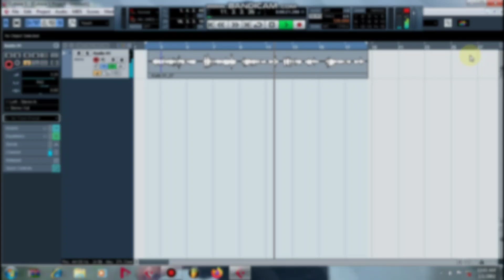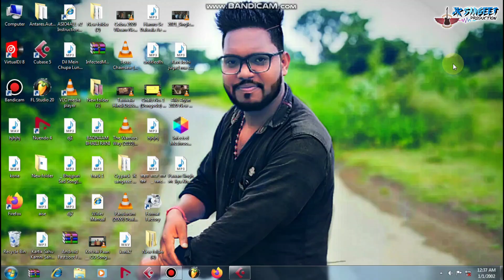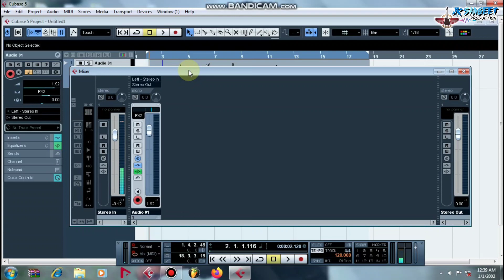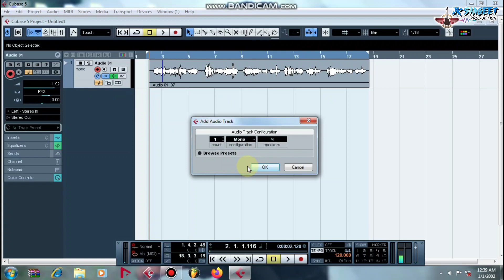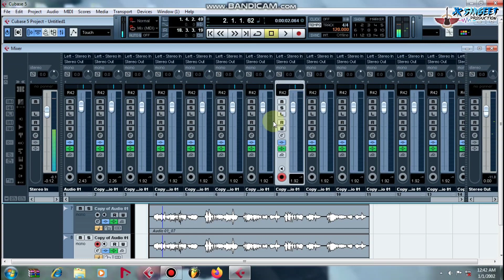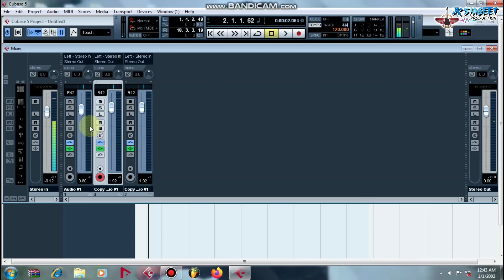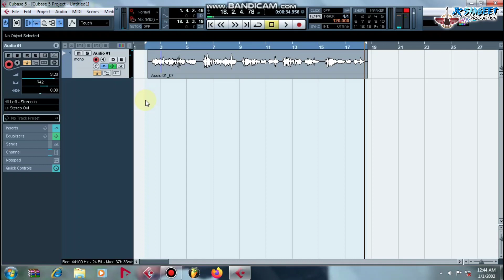Nuendo में बड़ा मिक्सरCubase,Nuendo Large Mixer- How to make Nuendo Large mixer | Cubase large mixer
∆∆मिक्स रिदम का स्पीड BPM change करो

1) Behringer uphoria um2 /2x2

2) Focusrite Scarlett solo 3rd GEN 2x2

3) Urban infotech 48v Phantom power

4) Roland Rubix22

5) Behringer mx882

More Equipment's for studio

Condenser mic (BM 800)

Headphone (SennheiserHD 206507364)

Stand and pop filter

Sound card (Behringer uphoria )

Sound monitor (M-Audio AV 42)

Midi keyboard (Casio CTK 2550 61 keys)

XLR Cable